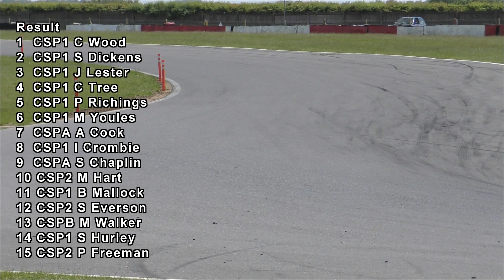Round 6 of the 2021 CSP Championship from Snetterton